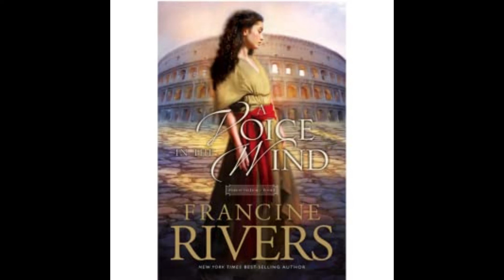A Voice in the Wind: Chapter 18